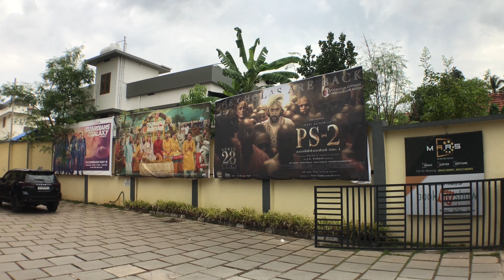2018 ശരിക്കും ഞെട്ടിച്ചു 😍🔥|എനിക്ക് പറയാനുള്ളത് | Changaramkulam MARS വേറെ ലെവൽ moviereview🔥🔥